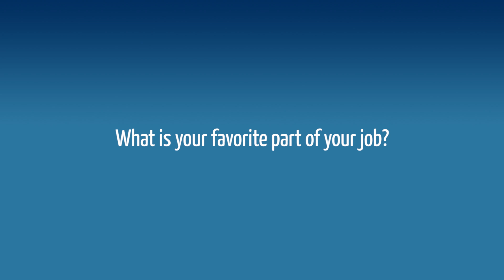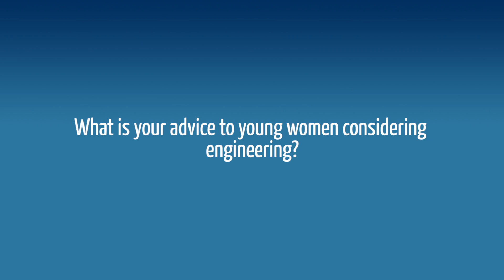Women in Engineering | Whirlpool Corporation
At Whirlpool Corporation we recognize, value and celebrate the contributions of women in engineering. In honor of National Engineering Week several of our talented female engineers came together to reflect on their experience in the field and share advice, hoping to inspire the next generation of women in engineering.  This unique group of women work on developing products that are helping consumers focus on what matters most.  From research and testing, to building prototypes of new home appliance products in your home - they are engineering the future with your home in mind.